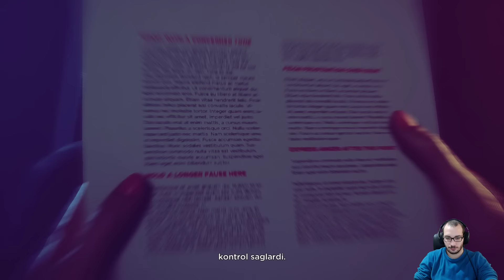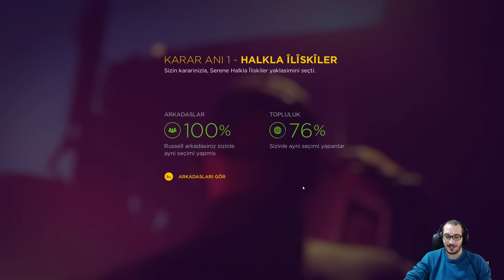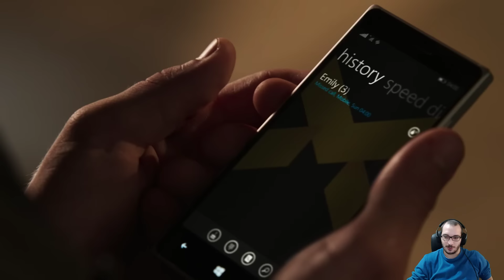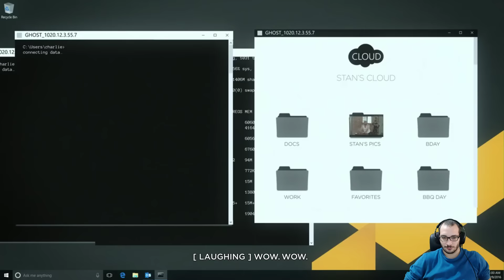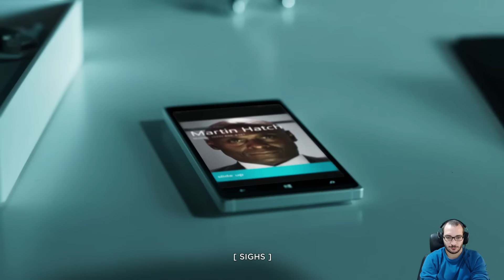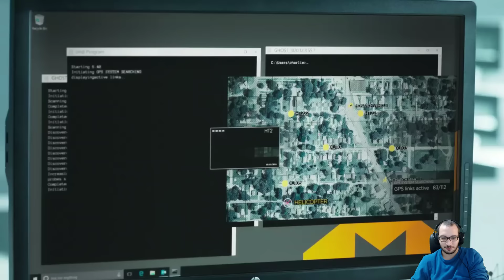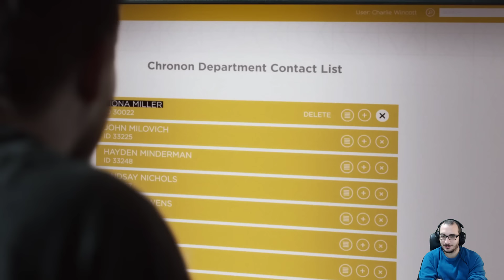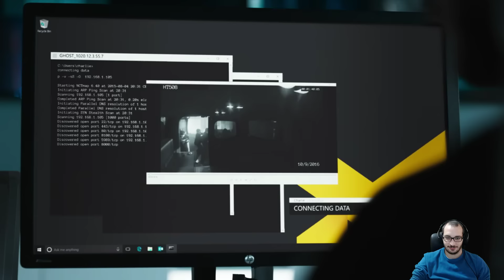Film Gibi Quantum Break Bölüm 2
H1Z1 Battle Royale 1. Sezon
H1Z1 Battle Royale 2. Sezon
H1Z1: King of the Kill 3. Sezon